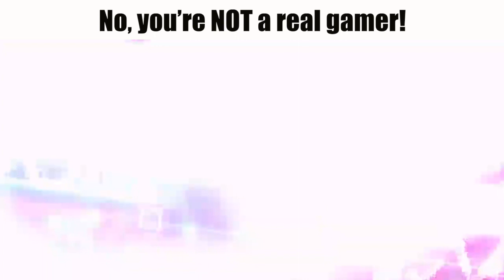No, you’re NOT a real gamer!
Made with ElevenLabs